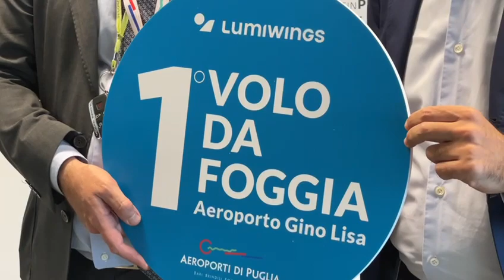Foggia, da dicembre voli quotidiani per Milano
Da dicembre, si volerà tutti i giorni da Foggia verso Milano-Malpensa. Lo assicura la compagnia greca Lumiwings, soddisfatta dei dati delle prime tre settimane di collegamenti.